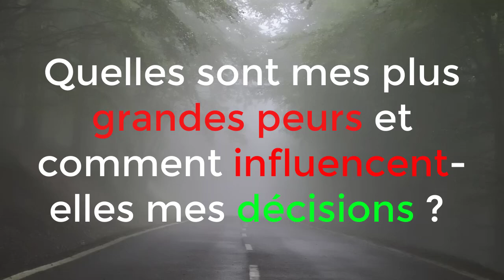Connaissance de Soi : Les Clés d'une Vie Épanouie et Authentique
Dans cette vidéo sur CalmAct, nous plongeons au cœur de la connaissance de soi, un voyage intérieur essentiel pour mener une vie authentique et épanouie. Vous découvrirez comment mieux comprendre vos pensées, vos émotions et vos comportements à travers 5 segments clés :

Introduction à la Connaissance de Soi : Pourquoi est-il crucial de se connaître soi-même pour éviter que les autres ne le définissent à votre place ?
Les Bases de la Connaissance de Soi : Comment la méditation, le journaling et la réflexion personnelle peuvent vous aider à mieux comprendre vos pensées et émotions.
Les Bénéfices de la Connaissance de Soi : En quoi cette compréhension de vous-même peut améliorer votre bien-être, vos choix de vie, et vos relations.
Les Obstacles à la Connaissance de Soi : Quels sont les défis courants sur ce chemin et comment les surmonter ?
3 Questions pour Commencer à Vous Connaître : Des questions essentielles pour démarrer votre propre exploration de soi.
Merci de regarder cette vidéo ! Rejoignez-nous sur Instagram et TikTok pour plus de contenu inspirant !